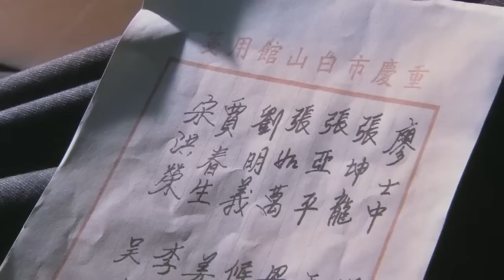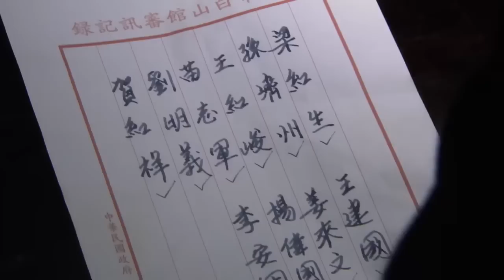【谍战剧】坚如磐石 44丨主演：于和伟、王丽坤、沙溢、谢君豪、吴秀波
中国电视剧丨大陆电视剧丨CDrama丨ChineseDrama丨电视剧丨经典电视剧丨谍战剧丨战争剧丨抗战丨内战丨电台丨间谍丨老戏骨丨演员丨老戏骨 丨最新电视剧 丨坚如磐石丨